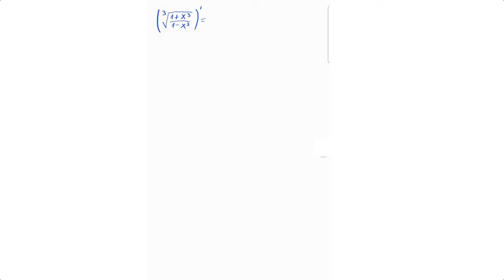Izvod složene funkcije - zadatak sa trećim korenom